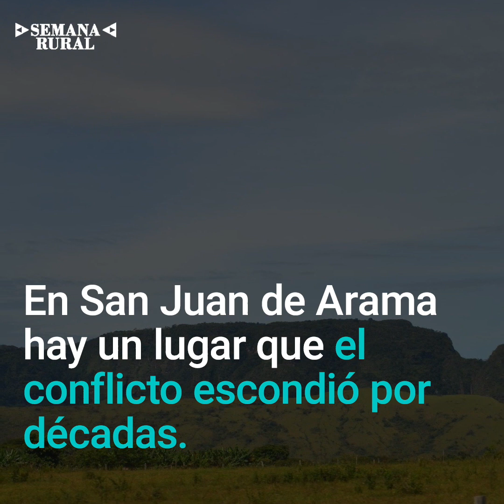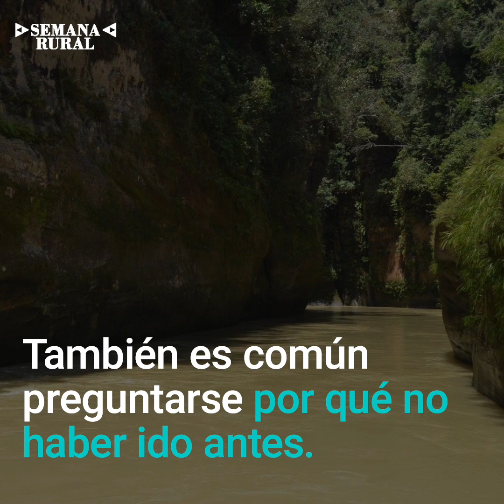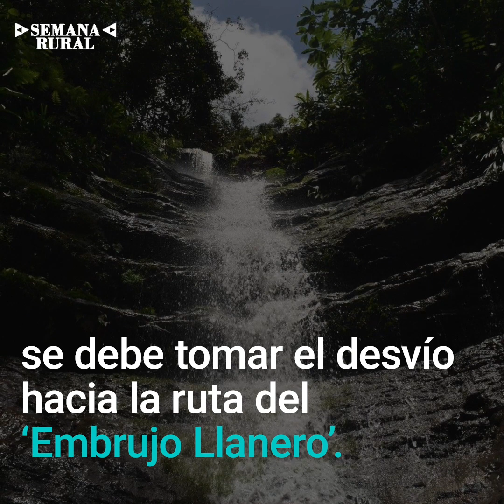El Tailandia de Colombia